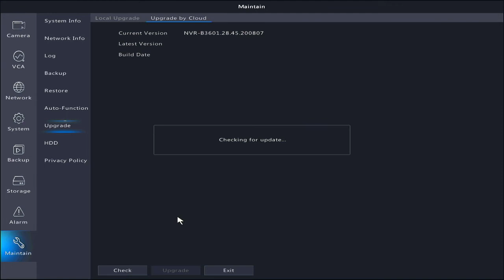unv nvr - checking nvr latest firmware via cloud